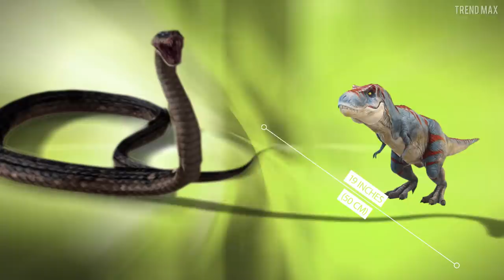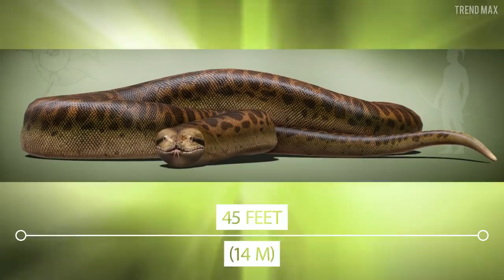5 TERRIFYING PREHISTORIC SNAKES 🐍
Modern snakes may be terrifying but nothing compares to those of the past. Picture the frightening snakes that Goku or Naruto dealt with but in real life. Don’t believe me?  Find it out next.

Sanajeh
This snake was the terror of all dinosaurs that just laid eggs. This is Sanajeh.

Wonambi
Australia is a country where the most dangerous animals on Earth can be found; however, in prehistoric times, this territory was a minefield.

Gigantophis
Until a few years ago, Gigantophis was the largest snake and the greatest exponent of terror. It was no wonder, this dangerous reptile was between 30.5 and 36 feet long.

Yurlunggur
Australians must be relieved to no longer run into this terrible creature. Yurlunggur was a fearsome predator that lived in such territory during the Miocene epoch.

Titanoboa
This snake will become your new nightmare because with its size it embarrasses the largest snakes of today.